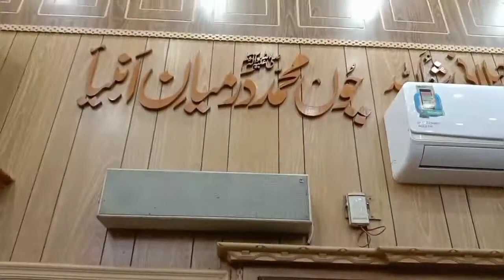Noor Masjid in Kasur|beauty|architecture